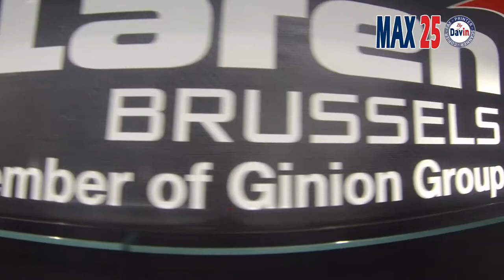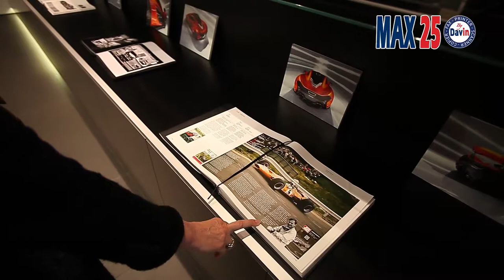La société Ginion Group présenté par Max 25 Christian Kinot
Notre ambition repose sur un principe : être les meilleurs dans notre métier! A notre clientèle, nous apportons un service commercial et technique d'exception, à la hauteur de la réputation de BMW. C'est une partie fondamentale de notre culture d'entreprise. Et celle-ci se concrétise dans nos actions, comme dans notre organisation. Nos collaborateurs sont formés de manière continue et répondent aux critères les plus élevés. Confiance mutuelle et loyauté sont, pour nous, le ciment de toutes nos relations avec autrui, à l'intérieur comme à l'extérieur de l'entreprise.

Stéphane Sertang.